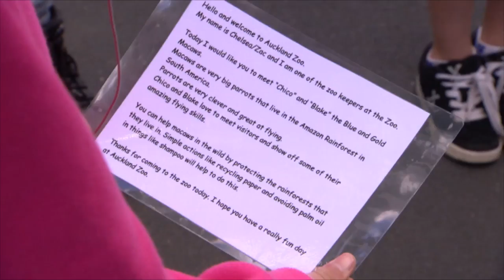SUPER CUTE ANIMALS AT THE ZOO! | Win a Wish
Lil J granted another wish, this time it was two lucky winners getting a trip to Auckland Zoo to be honorary zookeepers!